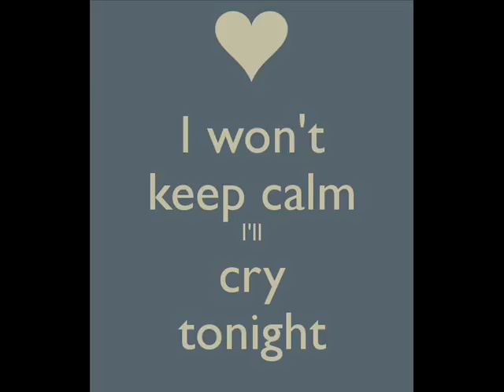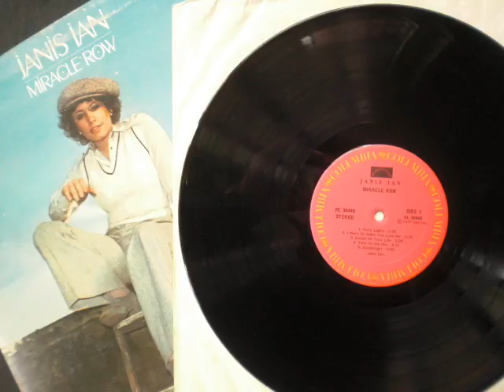Janis Ian I´ll cry tonight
Janis Ian ‎– Miracle Row
Song: I´ll cry tonight  P.1977
Bass – Stu Woods
Bass Drum [Concert], Cymbal – Phil Kraus
Co-producer – Ron Frangipane
Congas – Rubens Bassini
Design – Ed Lee
Drums, Percussion – Barry Lazarowitz
Engineer – Ed Sprigg
Engineer [Assisting] – Ted Spencer
Guitar – Jeff Layton
Percussion – Phil Kraus, Rubens Bassini
Producer, Composed By – Janis Ian